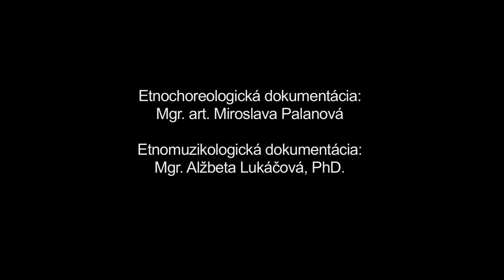Cindruška, Važec, Múzeum SNP v Banskej Bystrici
Názov: Cindruška
Inštitúcia: Múzeum SNP
Lokalita pôvodu: Važec

Interpreti - tanec: Mária Jurčová (1952), Paulína Križanová (1995), Jana Lištiaková (1983), Marika Lištiaková (1085), Laura Pinčáková (1994), Natália Šeďová (1998), Monika Užíková (1997), Zuzana Užíková (1995), Viera Zimelová (1950), spev: Iveta Ilavská (1964), Jaroslav Ilavský (1966), Anna Kleinová (1982) Interpreti - hudba: Matúš Ilavský (1991), Ján Zuštiak (1994)

Ďalšie informácie - tanec: Cindruška, je ženská a dievčenská tanečná hra, ktorá sa tancovávala na priadkach, na muzikách a v minulosti aj na lúkach pri dievčenských hrách. Považujeme ju za ženský tanec odzemkového charakteru. Pohybový matreiál a forma tanca sa skladá z chodenia po kruhu s tlieskaním, skákaním v drepe a tlieskaním, skákaním a tlieskaním vo dvojiciach oproti sebe.Do tanečnej hry sa môžu zamiešať aj parobci, ktorí žartovným spôsobom "hladkajú "dievky po líci popri skákaní a snaža sa zvalením na zem vyradiť partnerku z hry.